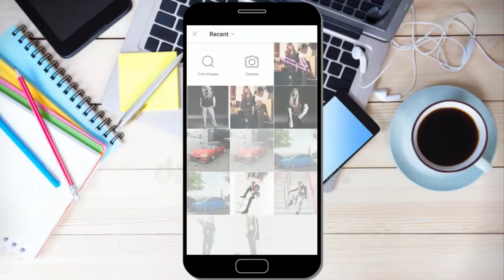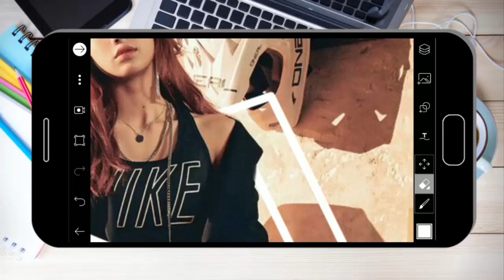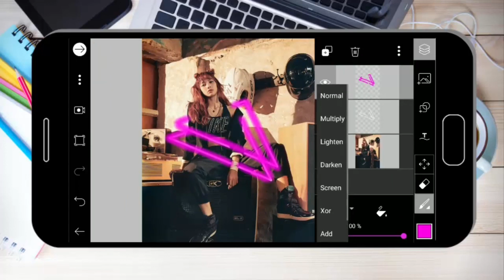Cara Membuat Neon Lighting Effect di PicsArt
bang rezaa
bangrezaa